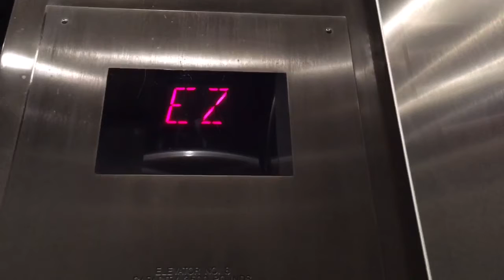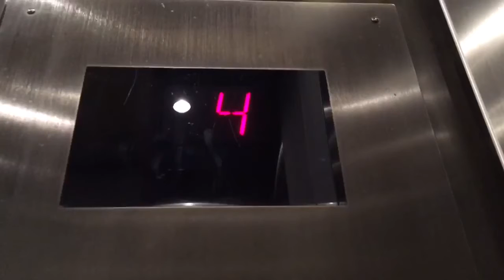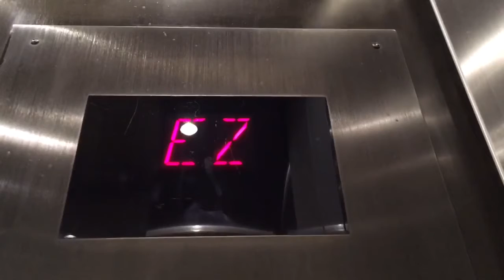Awesome fast Otis traction elevator at the harbor tower, Grand Hyatt in San Diego CA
I have a few San Diego videos that I have had for about a year now, so I figured I would upload them.These are just awesome!! I believe I filmed the other tower as well, but I have to do a lot of digging to find it.